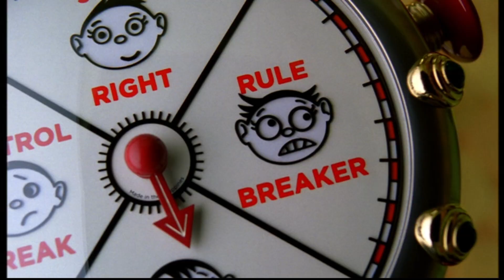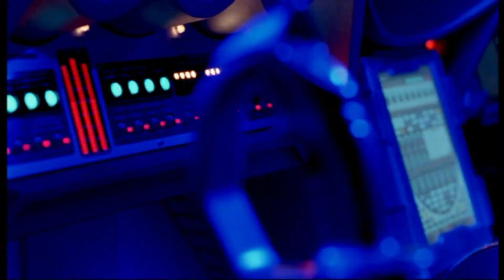Trailers from Shrek 2 UK DVD (2004)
Here is the trailers to the 2004 UK DVD of Shrek 2.

1. Lemony Snickets A Series of Unfortunate Events Trailer
2. The Cat in the Hat Trailer
3. Thunderbirds Trailer